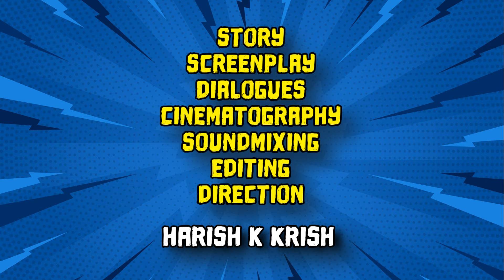Vandi Vanavarayan - Tamil Comedy Short Film - Harish K Krish